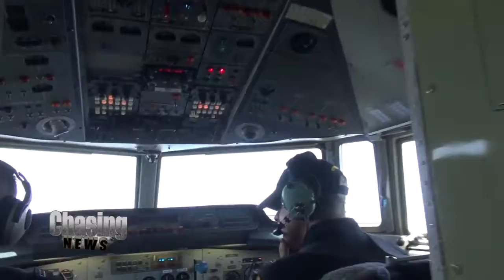Heroes In The Air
Action-Packed skydiving news segment